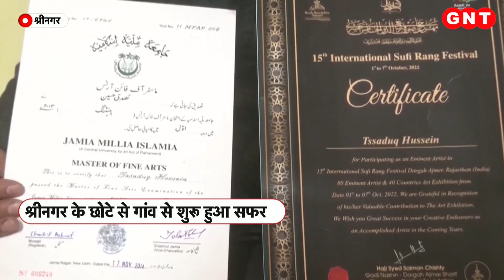Srinagar के सादिक ने देश विदेश में नाम किया रोशन, उनकी बनाई पेंटिंग्स को किया जा रहा काफी पसंद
सपनों को साकार करने के लिए जुनून का होना जितना जरूरी है. उतना ही जरूरी कोशिश का सही दिशा में होना. श्रीनगर के छोटे से गांव में रहनेवाले सादिक हुसैन ने अपने सपनों को साकार करने के लिए पूरी लगन से मेहनत ही नहीं कि बल्कि जोश और जज्बे को भी बरकरार रखा. तभी तो आज देश ही नहीं विदेशों तक उनका नाम रौशन हो रहा है.